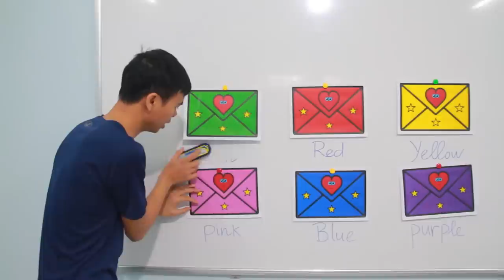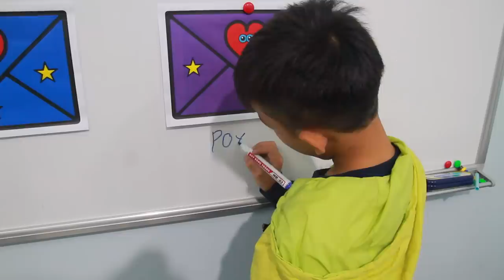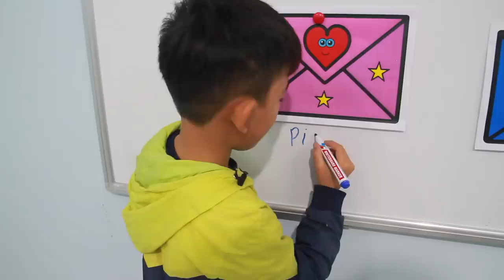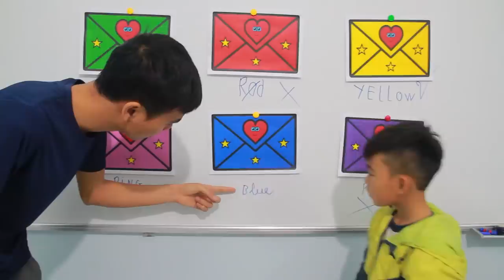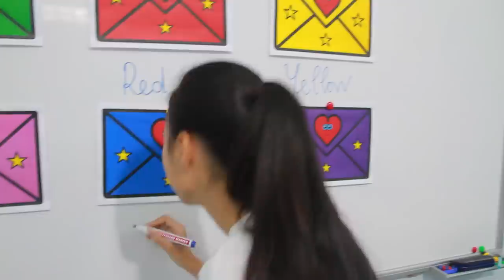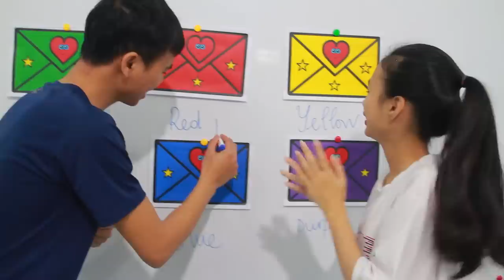Kids go to School Learn Coloring Envelope Fun Classroom | Nursery Rhymes Songs for Kids